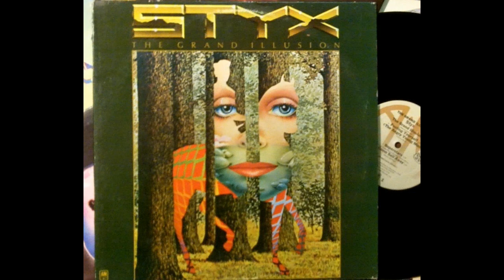Styx - This Old Man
1976 on A&M Records. Tommy Shaw on guitar. Produced by Styx